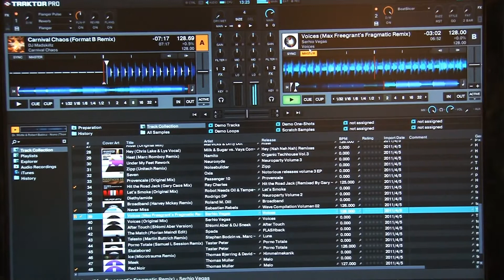Musikmesse 2011 Reloop Mixage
Neu vorgestellt auf der Frankfurter Musikmesse 2011 - Der Reloop Mixage DJ Software Controller.